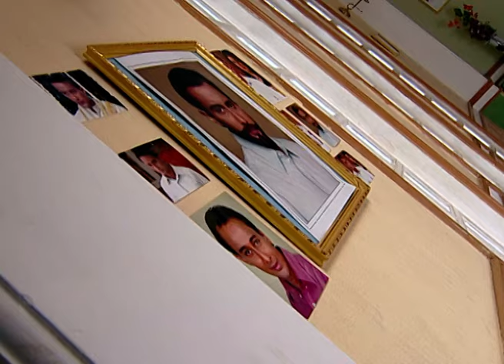Piya Ka Ghar | Ep.677 | Shweta ने Avinash को छीना Rimjhim से | Full Episode | ZEE TV